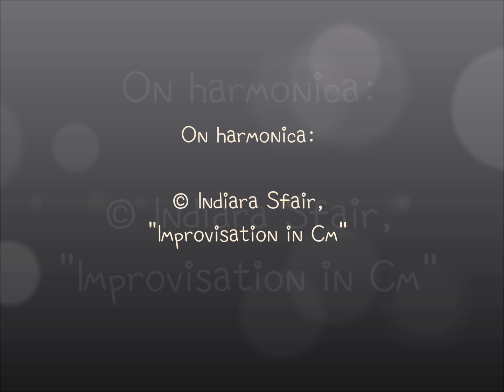Александр Дёмин : "ПАЛЬЦЫ" (Владивосток, 1985) — Remastered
Притчу Саши Дёмина (1985) читает Митя Коваленин под губную гармошку Индиары Сфайр. Запись: Ижевск, 2017.